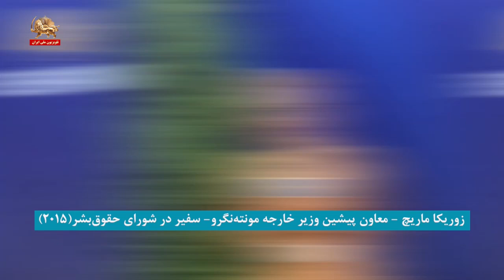گفتگو با زوریکا ماریچ در حاشیه کهکشان مقاومت ـ ۴مرداد۱۴۰۳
کهکشان سالانه‌ی مقاومت ایران با تظاهرات عظیمی که در برلین برگزار کرد و همچنین سه روز اجلاس جهانی ایران آزاد در فرانسه، میزبان صدها شخصیت برجسته از سراسر جهان بود.

خانم زوریکا ماریچ از شخصیت‌های شرکت کننده در اجلاس جهانی ایران آزاد بود او از جمله سخنرانان این اجلاس بود. خانم زوریکا ماریچ معاون پیشین وزیر خارجه‌ی مونته‌نگرو و همچین سفیر این کشور در شورای حقوق بشر در سال ۲۰۱۵ هم بود.

سیمای آزادی ۴ مرداد۱۴۰۳